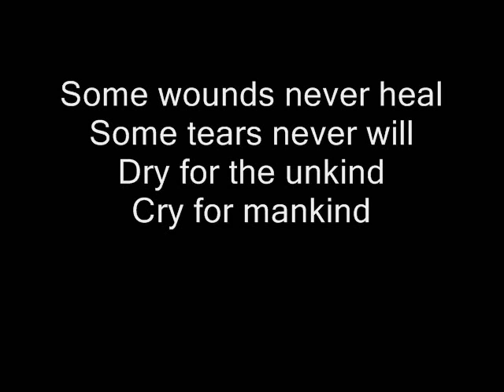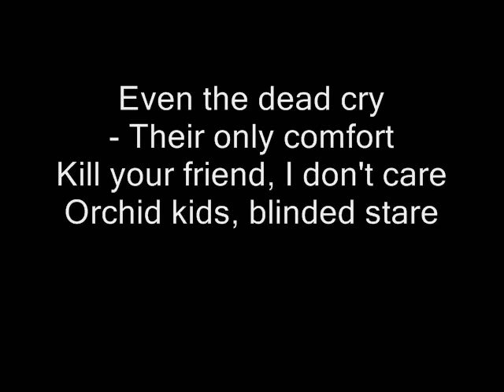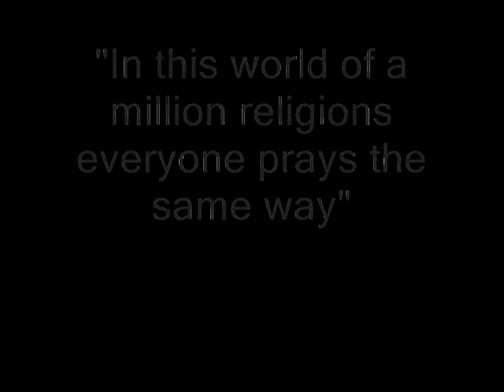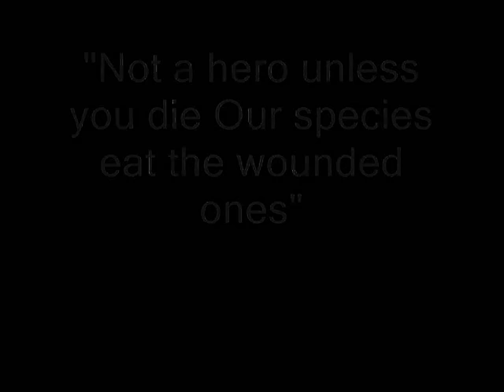Nightwish - The Kinslayer (with lyrics)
Song "The Kinslayer" from the album "Wishmaster" by Nightwish.

IN MEMORY OF REDEEMERS 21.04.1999.